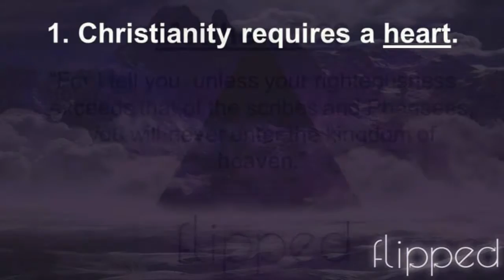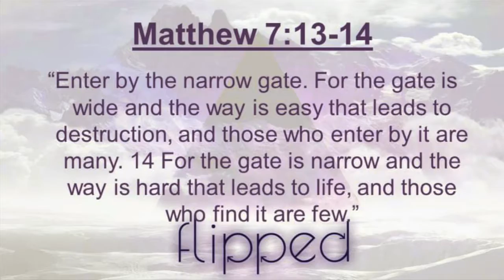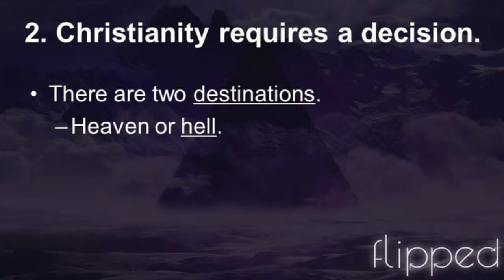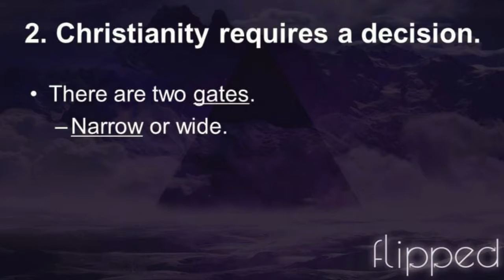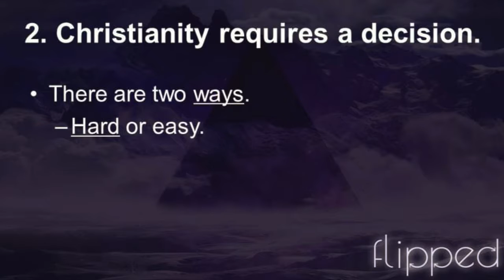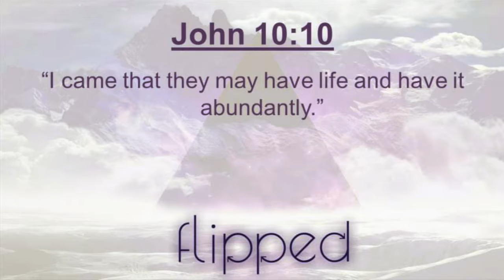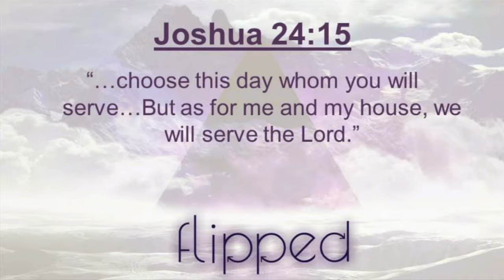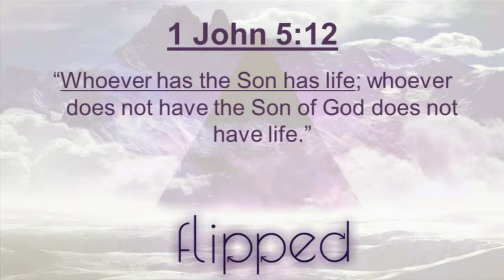Choose Your Destination Wisely - 7/24/16